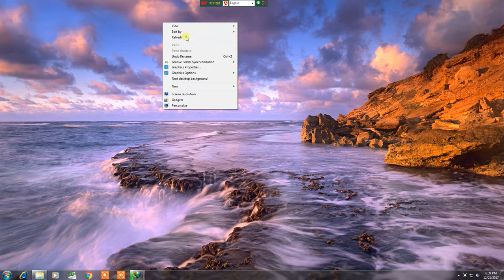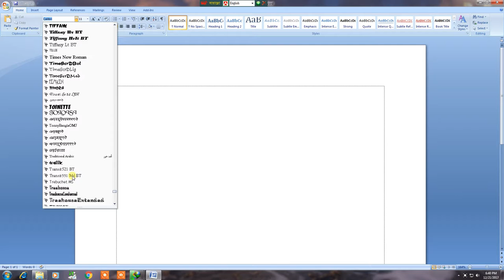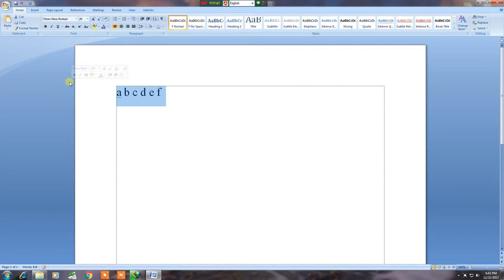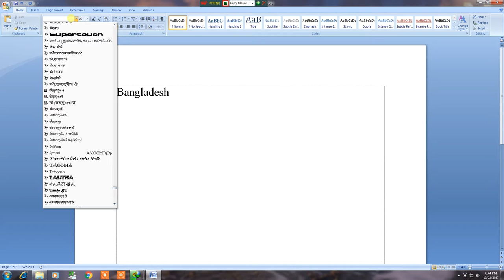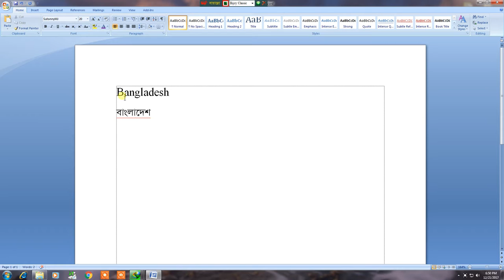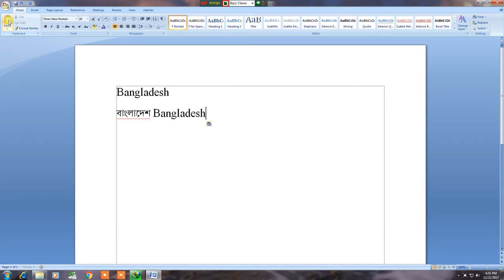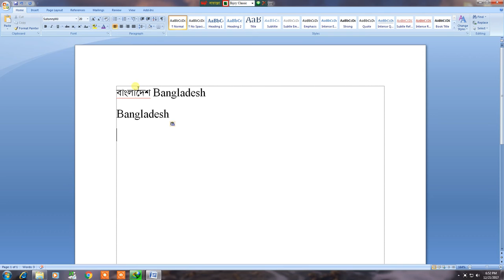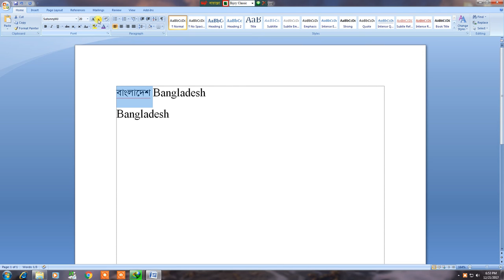Microsoft Word 2007 Bangla Tutorial Part-1